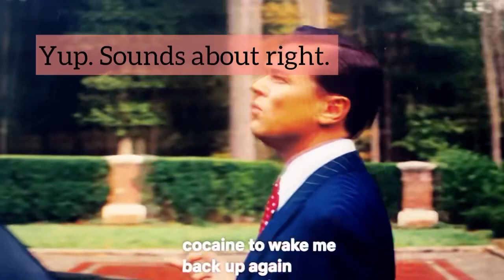Ah, the Party Life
So happy to be on the other side of it.